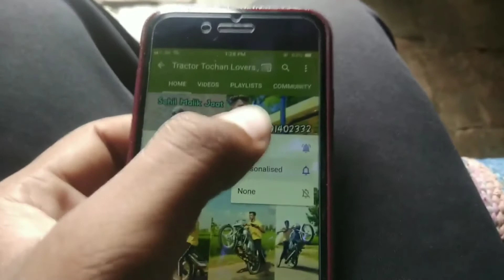Agency से निकलते ही हुआ ऐसा accident पहले कभी नही देखा होगा 56 KM चली थी new bike 🤕😱 मोके पर हुई मोत